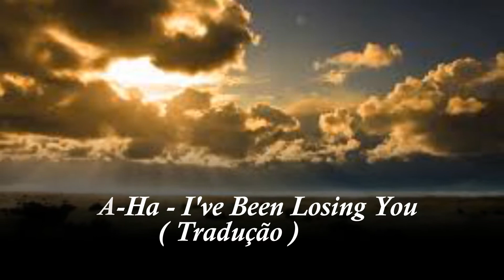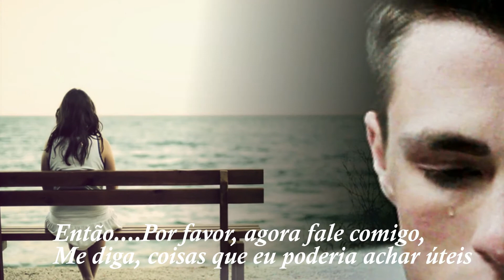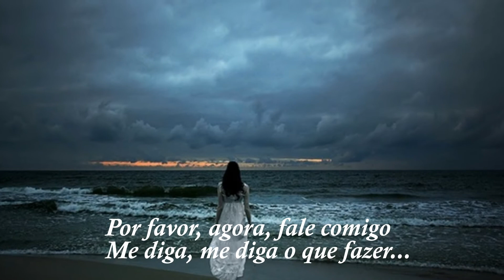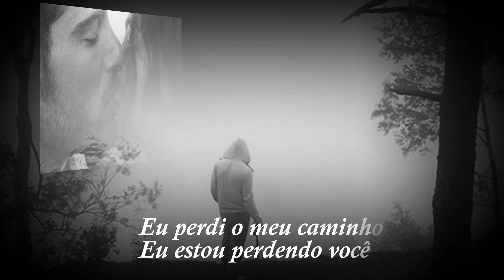A- ha - I've Been Losing You ( Tradução )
Sinto que estou te perdendo...

"A cada segundo que passa, sinto-te
cada vez mais distante de mim.
Já nem sei o que é real, se em
algum momento esteve mesmo perto,
bem no meu lado ou isto é só uma
alucinação de um soldado que perdeu
a batalha nos sonhos.
Talvez eu deva acordar se isto for
realmente um sonho, antes da bala do
inimigo me atingir e eu não acordar
nunca mais...Não sei se rio ou se choro, mas sinto que estou me perdendo de você, chegará um dia, em que deixarei de olhar para atrás, e então , talvez , possa voltar a sorrir e ser feliz novamente..."